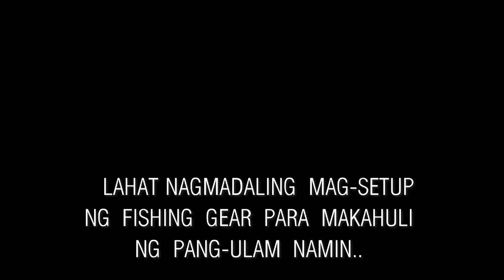Halimaw sa Teretoryo ng Serena - Seasons of Monsters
1.23m barracuda during our group cast in Mapanas, Northern Samar.